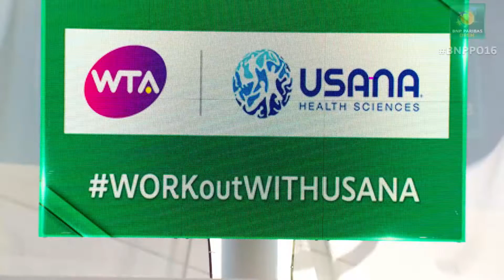BNP Paribas Open Healthy Living with USANA Full HD